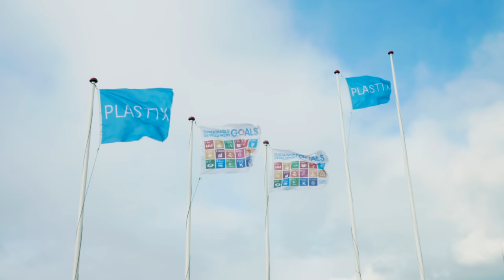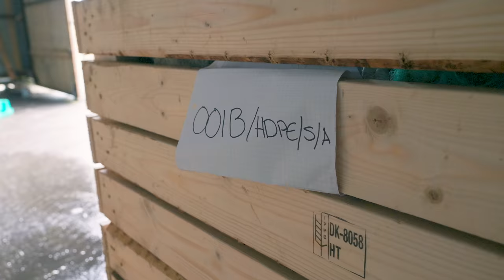Recycling Ocean Plastic Into Plastic Granulate | Cleaning Oceans | The Ocean Cleanup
On this step of the Plastic Journey from trash to treasure, we have successfully recycled our plastic catch into granulate. This material will be used to make the first product from verified ocean plastic.

One of the common questions we receive is: why do we transport and process the plastic in the Netherlands? The answer is that, despite our best efforts, we were unable to find a suitable recycling partner for the material’s unique properties in North America. Processing in Europe also allows us to work with our recycling partner to gather data that can help us recycle closer to the source point once we scale up.

While we are currently looking to offset our activities where we can, the current catch was transported through established land and sea routes in order to have the least additional environmental impact as possible. As we scale, we are looking to improve this in the future.

Trash accumulates in five ocean garbage patches, the largest one being the Great Pacific Garbage Patch, located between Hawaii and California. If left to circulate, the plastic will impact our ecosystems, health, and economies. Solving it requires a combination of closing the source, and cleaning up what has already accumulated in the ocean.

The ocean is big. Cleaning up the Great Pacific Garbage Patch using conventional methods – vessels and nets – would take thousands of years and tens of billions of dollars to complete. After fleets of The Ocean Cleanup systems are deployed into every ocean gyre, combined with source reduction, The Ocean Cleanup projects to be able to remove 90% of ocean plastic by 2040.